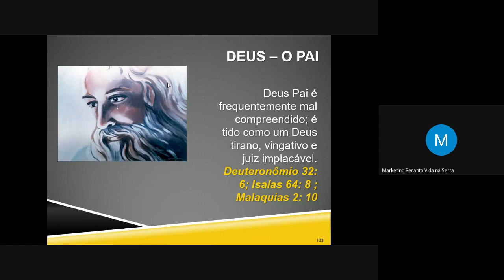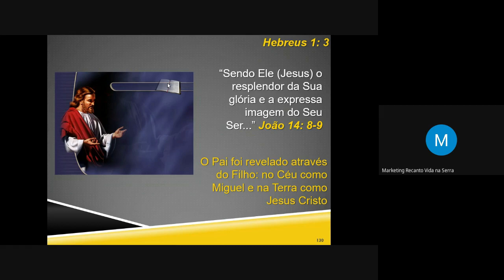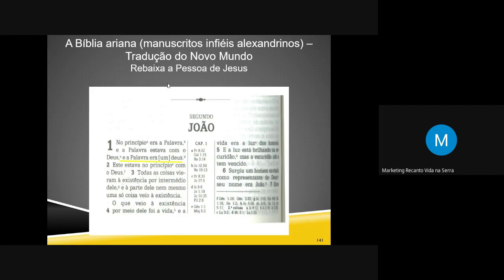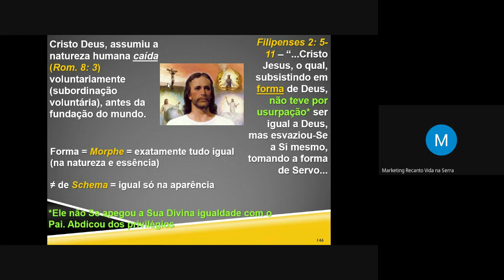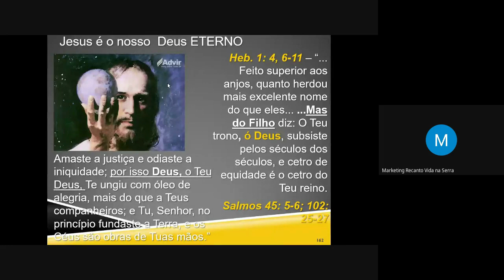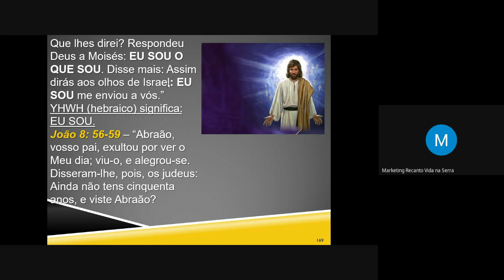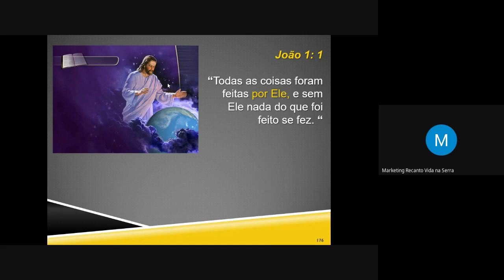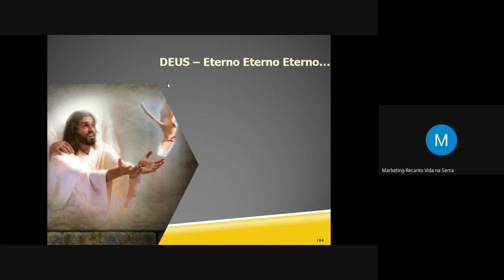Dra. Andréa Amaral - Deus - Eterno, Eterno, Eterno - Parte 2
SEJA UM APOIADOR DO CENTRO DE VIDA SAUDÁVEL "RECANTO VIDA NA SERRA"
001 Banco do Brasil
Agência 651-3
Conta corrente 31249-5
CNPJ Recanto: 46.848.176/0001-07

✅Recanto Vida na Serra
CENTRO DE VIDA SAUDÁVEL:
*TERAPIAS NATURAIS
*Programas de DETOX
*CURSOS DE CULINÁRIA 100% VEGETARIANA
*PALESTRAS DE SAÚDE / ESPIRITUAIS / EMOCIONAIS/
*EVANGELISMO
*SALA DE ESTUDOS E ORAÇÃO "CONECTAR COM DEUS"
* ÊXODO  CURSO DE NATUROPATIA
*RÁDIO IPANEMA AM E FM